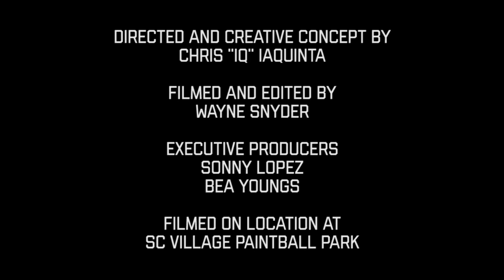THE WORLD RECORD PAINTBALL CHALLENGE AND AXE WINNER!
WATCH: THE NEW "REAL LIFE RAINBOW SIX SIEGE PAINTBALL INSANITY!" RIGHT NOW
The Kickstarter campaign for the 2016 Paintball Challenge is  LIVE! Please join us in supporting this effort to bring paintball exposure to thousands of new potential players. World-class free webcast and an official Guinness World Record attempt!
REMEMBER IF YOU DONATE SAY BELOW IN THE COMMENTS WITH HOW MUCH! AND THANK YOU ALL!